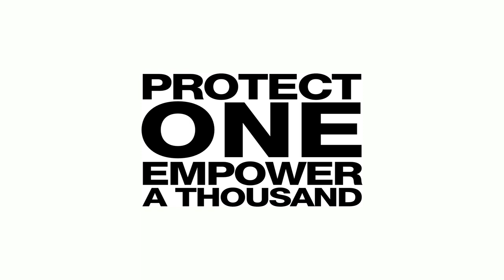"Olympic Dreams" - Ugandan Human Rights Defender - Kasha Jacqueline Nabagesera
Animation of Ugandan human rights defender Kasha Jacqueline Nabagesera for the Front Line Defenders Olympics 2012 Campaign

Though fellow lesbian and gay human rights defenders in Uganda have been killed and attacked, and though she faces daily threats, Kasha Jacqueline Nabagesera continues her work to challenge politicians, religious and community leaders to promote equality and the rights of the LGBTI community.